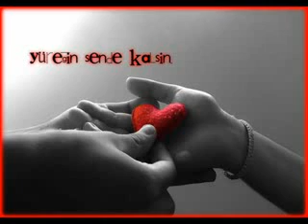Nefesime-Cevdet bağca.mp4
GÖZLERİN GELDİ AKLIMA BİR FIRTINA ESTİ SANKİ İÇİMDE.TİTRİYORDUM AMA ÜŞÜMÜYORDUM.NEDENSİZ BİLMEDİĞİM BİR HİS KAPLADI İÇİMİ.BEN SENİ ÖZLEDİM SEVGİLİ.